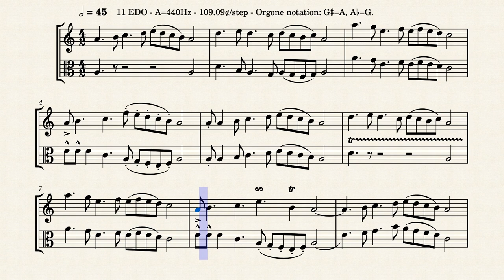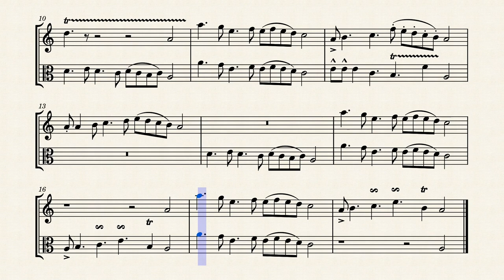Sylvian Moon Dance (11edo)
A piece in 11 equal divisions of the octave for string duet (violin & viola). It was inspired by the orbits of moons Romulus and Remus around asteroid 87 Sylvia. Due to the short orbital periods and fast rotation rate, the moon dance is noticeable to the naked eye on Sylvia.

This was made using my 11EDO Orgone tuning plugin. The scale used is called either smitonic (analogous to diatonic) or Orgone (temperament name, analogous to Meantone).

Given the lack of a consistent naming scheme for the modes of smitonic (at the moment only a set of temporary names are published), I'm proposing the following name set related to the Almsivi in Morrowind (TES), from brightest to darkest:

- LLsLsLs: Nerevarine
- LsLLsLs: Vivecan
- LsLsLLs: Lorkhanic
- LsLsLsL: Sothic
- sLLsLsL: Kagrenacan
- sLsLLsL: Almalexian
- sLsLsLL: Dagothic

Under this scheme, this piece is in A Vivecan, which is technically analogous to a major key, but resembles a harmonic minor. It's convenient in that it uses only naturals.